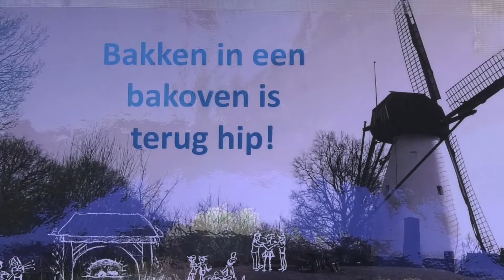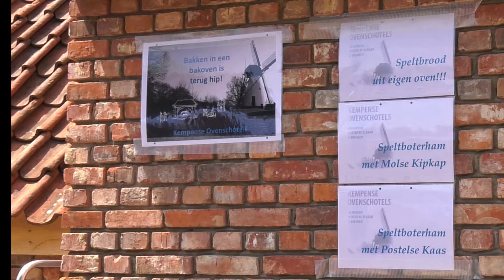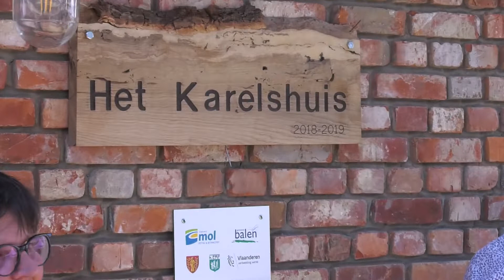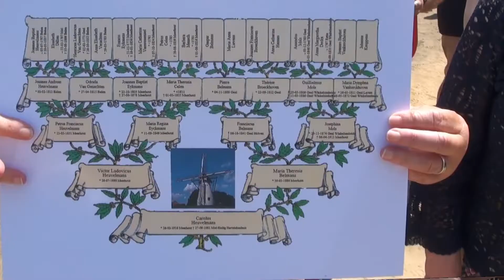Inhuldiging bakhuisje Mol 23 juni 2019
AFM. Feestelijke opening van het bakhuisje van de Kempense Ovenschotels met bakdemonstraties in de lemen oven. Met het bakhuisje willen we een oude traditie nieuw leven inblazen en jong en oud bewust maken van lokaal produceren, consumeren en delen